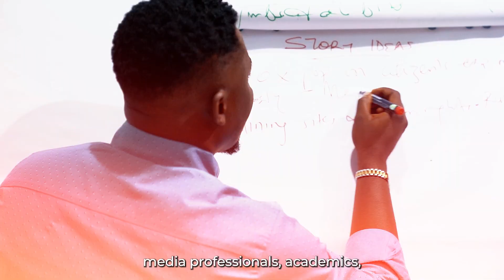Countdown to the West Africa Journalism Innovation Conference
Countdown to the West Africa Journalism Innovation Conference (WAJIC) where over 300 industry professionals will engage in insightful discussions on the intersection of journalism, technology, and innovation.

Don’t miss this historic event if you registered. Attendance is strictly based on confirmation!